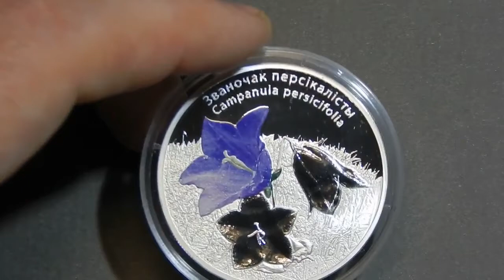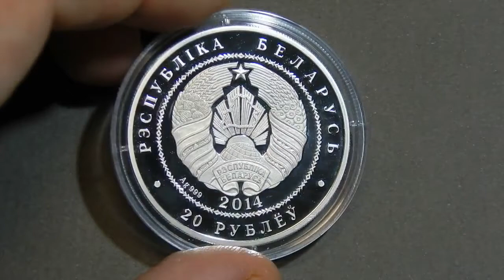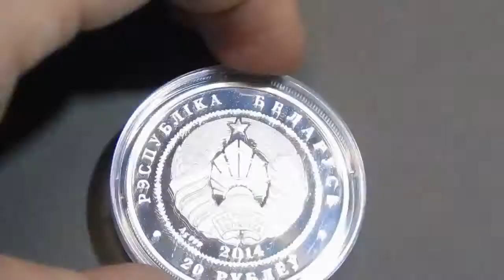Обзор монеты 20 рублей РБ серии Цветы Беларуси-Колокольчик Персикалистый